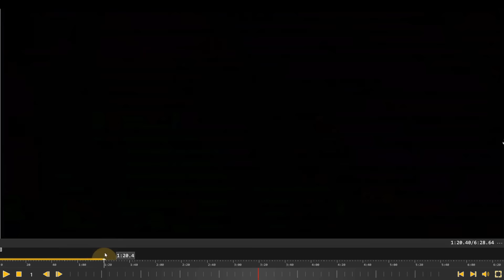Sam Darnold can ABSOLUTELY still play, but the Minnesota Vikings' QB needs to cut the bad INTs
Former Minnesota Viking Alex Boone joins Phil Mackey to break down film of the Minnesota Vikings' ugly win over the Jacksonville Jaguars last week! Upon further review, Sam Darnold can still play -- but he needs to eliminate the bad interceptions. Also, Brian Flores' defense is back to terrorizing opposing quarterbacks.

– Upgrade your golf game with the PXG Black Ops irons. Save $10 per club with code Purple